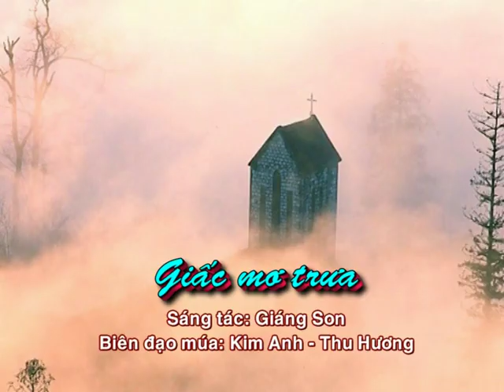5-Giấc mơ trưa